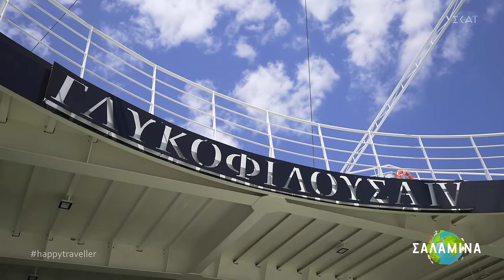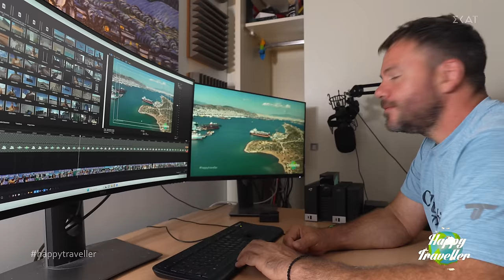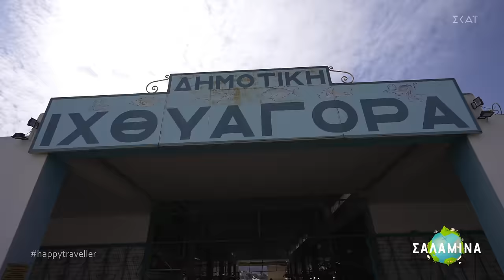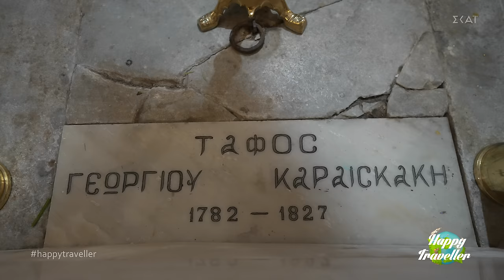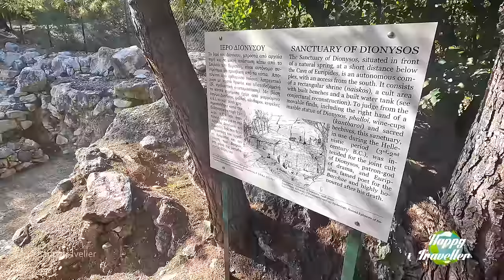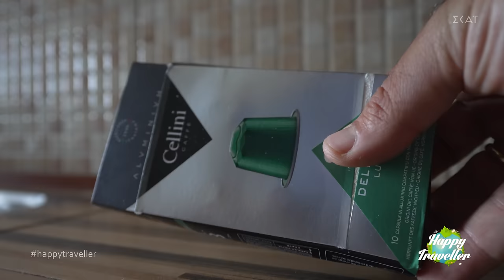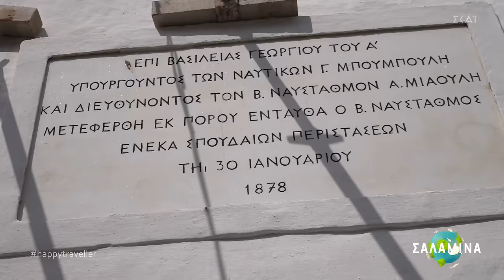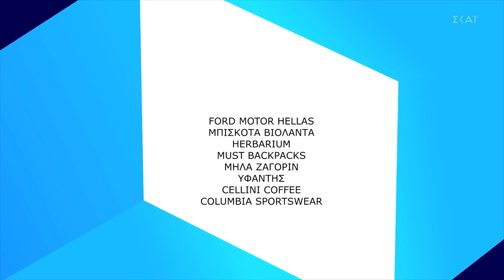HAPPY TRAVELLER στη ΣΑΛΑΜΙΝΑ